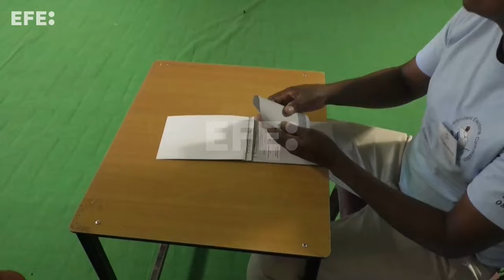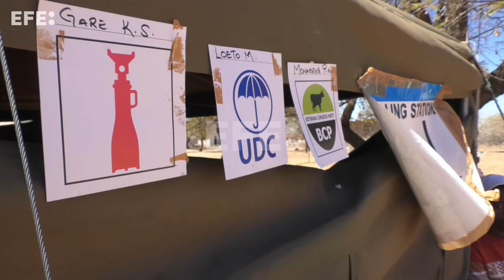La calma marca en Botsuana unas reñidas elecciones para elegir un nuevo presidente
Moshupa (Botsuana), 30 oct (EFE/EPA).- La jornada electoral se desarrolla en calma en Botsuana, uno de los países más estables de África, que vota este miércoles en unas elecciones generales consideradas de las más disputadas de su historia democrática y en las que el presidente, Mokgweetsi Masisi, busca la reelección.